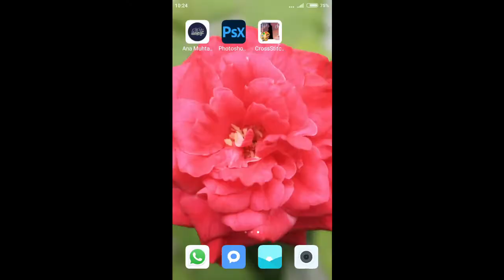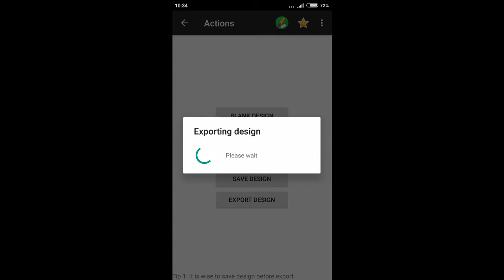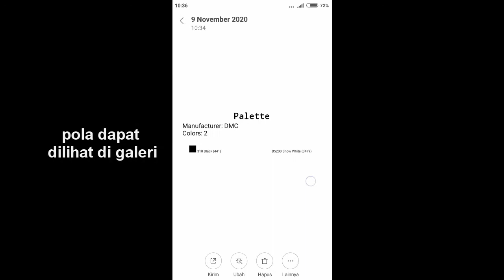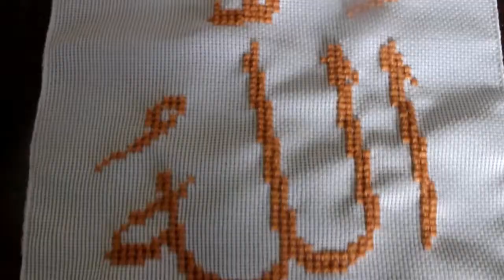CARA MEMBUAT SULAM KRISTIK KALIGRAFI DENGAN POLA BUAT SENDIRI |Ana Muhtarif Al Khat|CROSS STITCH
Hanya menggunakan HP, Anda dapat membuat pola sulam kristik kaligrafi sendiri.
Aplikasi yang Anda butuhkan yaitu (bisa di download di Play Store)
untuk mengubah ukuran foto (Anda juga bisa menggunakan aplikasi yang lain)
- CrossStitch Editor
untuk mengubah gambar menjadi pola kristik.
- Ana Muhtarif Al Khat
Untuk membuat kaligrafi

Bahan yang diperlukan antara lain
- kain strimin 20 x 25 cm
- benang wol
- buku CANNA KRUISSTEEK no. 7 hal. 13 (untuk hiasan)

Keterangan tambahan :
- Pada menu Width dan Height pada CrossStitch Editor adalah jumlah silangan yang diinginkan. Tetapi ukuran cm yang muncul di bawahnya tidak selalu sesuai dengan lebar kain strimin yang dibutuhkan. Karena lubang kain strimin ada bermacam-macam ukuran.
- Kain strimin yang saya pakai adalah kain strimin 18 CT
- 10 silangan saya hitung sekitar 3,5 cm
- warna benang terbatas sehingga hasil sulaman tidak bisa sama persis dengan foto

Selamat mencoba!